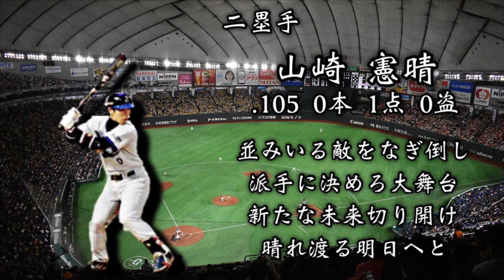横浜ベイスターズ 最終戦1-9